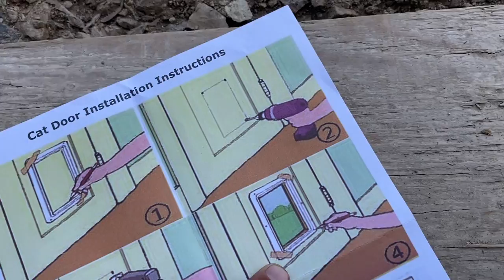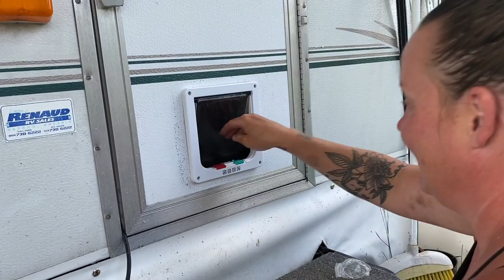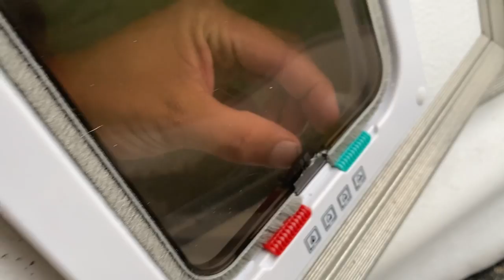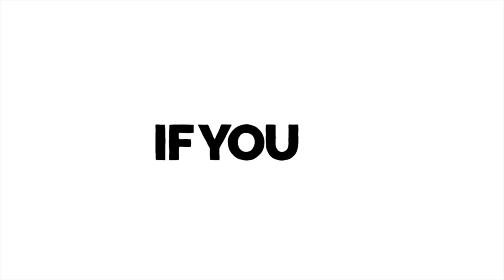Installing A Cat Door On The Camper!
Living in a Garage: Abandoned Cabin Camping in CANADA